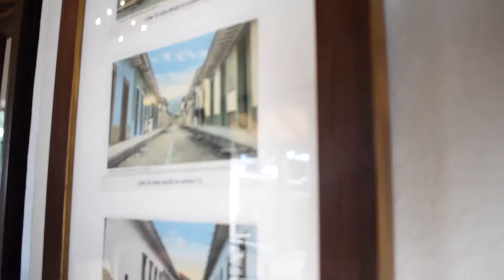MUSEO GUA - 400 años de Bucaramanga / Video Publicitario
Video promocional del Museo Gua por los 400 años de Bucaramanga.